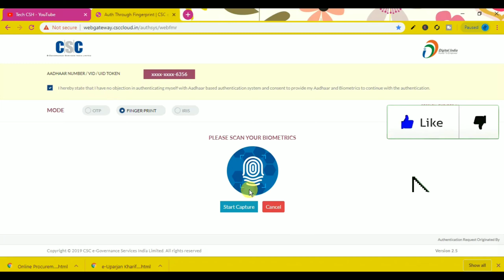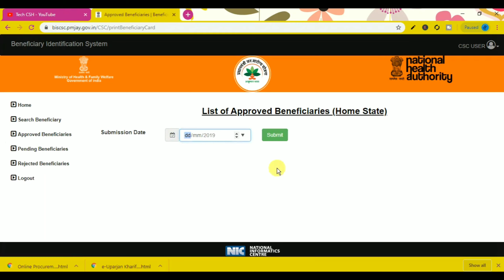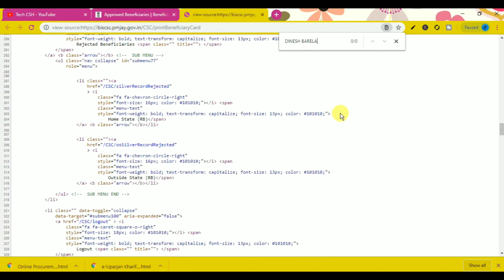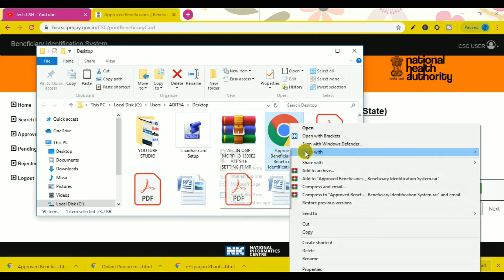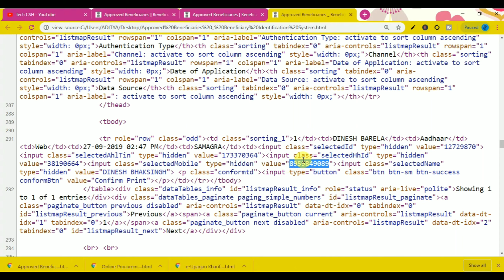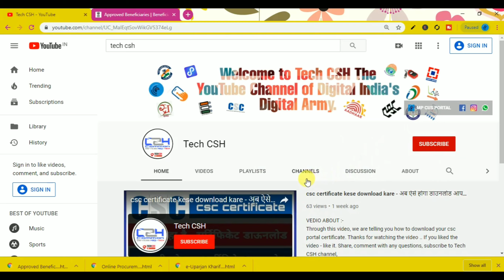AYUSHMAN PORTAL SE BANE HUE CARDS KE 8 DIGITE FAIMILY ID / MOBILE NUMBER KESE NIKALE ?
VEDIO ABOUT:-
Through this video, we are telling you - how you can remove the family ID of 8 digits of the golden card created by Ayushman portal, subscribe to Tech CSH channel and share it with your friends.

CHANNEL DISCRIPTION:-
Welcome to TECH CSH ! Through this channel, you are given information about the online application of MP Online and Common Service Center and other portals, as well as the solution of technical problems with other government planning vacancies, through this channel in a practical way, through this channel you will be given video Will be shown in.